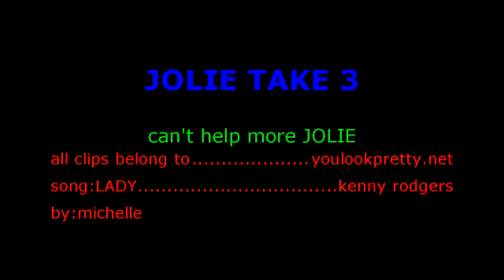jolie take 3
another jolie(John and Natalie) video because I heard this song and thought it descibed Natalie